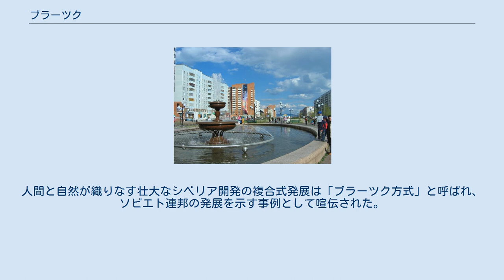ブラーツク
ブラーツク中心部 ブラーツク（Братск, Bratsk）はロシア連邦の都市。
バイカル湖の西側、イルクーツク州の中部に位置する。
人口は246,319（2010年）、243,900人（2004年）。
在留邦人は僅少。
 アンガラ川とオカ川の合流点に近い。
アンガラ川をブラーツクダムにより堰き止めたブラーツク湖、ブラーツク水力発電所が有名である。
ブラーツク国立工科大学、ならびに、イルクーツク国立大学の支部がある。
国際空港を持つ。
 ブラーツク周辺にロシア人が進出したのは1631年であり、ここに要塞が建設された。
1940年代には水力発電所を建設するため、当地へバム鉄道が延伸されており、シベリア抑留で動員された日本人の多く使役された土地である。
 人口が飛躍的に増加したのは、1955年にブラーツクダム及び水力発電所の建設が始まってからである。
大型土木工事の労働者は全国のコムソモールからの参加もみられた。
完成後のブラーツクの人口は20万人を超える規模となった。
1970年代のブラーツクダムには「共産主義-それはソビエト政権プラス全国の電化である」というウラジミール・レーニンの言葉が掲げられた。
発電所の最大出力は400万キロワットと当時世界第二位。
ブラーツク市は、豊富で安価な電力を生かしたアルミニウム精錬や周辺の森林（タイガ）資源を利用したパルプ製造などが行われ急速に発展。
人間と自然が織りなす壮大なシベリア開発の複合式発展は「ブラーツク方式」と呼ばれ、ソビエト連邦の発展を示す事例として喧伝された。
 ケッペンの気候区分で亜寒帯湿潤気候 (Dfc)に属する。
 中央シベリアの都市では、比較的過ごしやすい気候とされる。